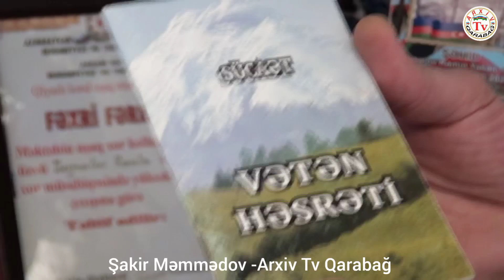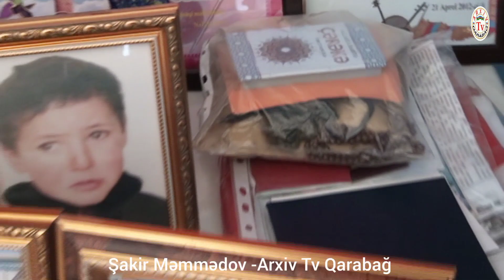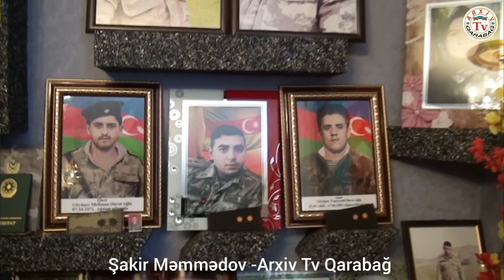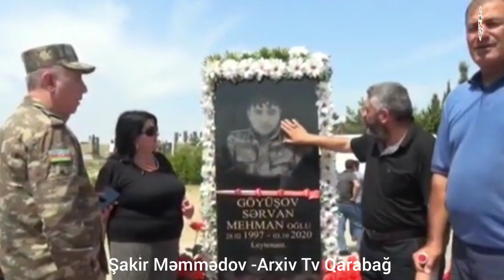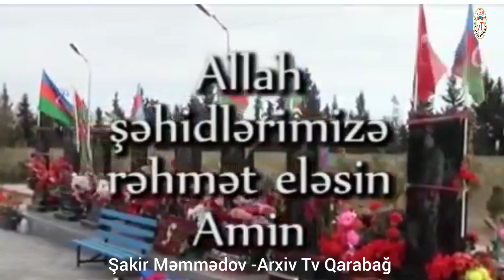Şəhid ailələrində görüş...(İlham həkim 21:09:2022...) Abunə olmağı unutmayın...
@Arxiv Tv Qarabağ YouTube kanalı.

@Şakir Məmmədov -Arxiv 1990...

   Arxiv Tv Qarabağ kanalına baxın, bəyənin və kanalımıza abunə olmaqla dəstək olun...

   **Xəbərdarlıq: Xahiş edirik ki, başqalarının şərəf və ləyaqətini təhqir edən şərhlər yazmayın.Əks təqdirdə şərhləriniz silinəcək.

   *Arxiv Tv Qarabağ kanalında yayılan videolar kanalın mövqeyini əks etdirmir.Kanal ittihamların məzmununa görə məsuliyyət daşımır.Hər hansı video materialda adı çəkilən bütün hüquqi və fiziki şəxslərin mövqeyini də işıqlandırmağa hazırıq.

   *Diqqət:Arxiv Tv Qarabağ kanalında yayılan videolara LOQO və yazıları silmədən tam və ya hissə-hissə təkrar yayımına 48 saatdan sonra icazə verilir.LİNK formasında yayılması sərbəstdir.Qaydalar pozularsa şikayət ediləcəyini nəzərə alın.

   *Müəllif hüquqları Arxiv Tv Qarabağ kanalına məxsusdur.Hüquqlar qorunur.

   Arxiv Tv Qarabağ kanalına abunə olmağı unutmayın...